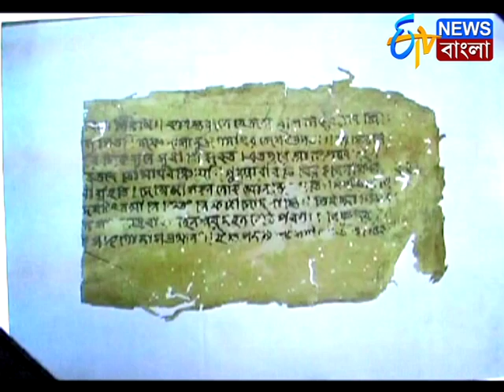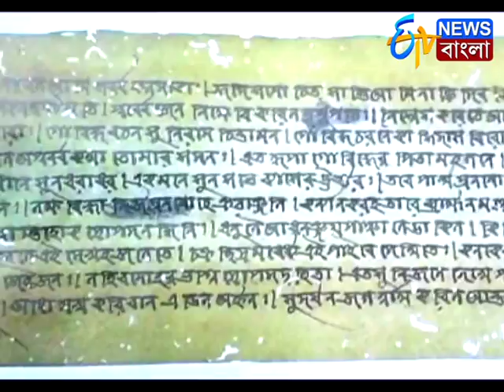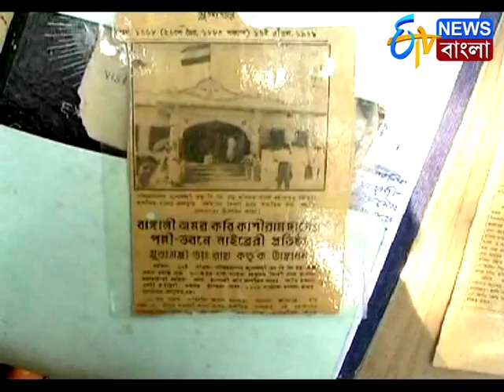JANEN KI : কোথায় মহাভারতের বঙ্গানুবাদ করেন কবি কাশীরাম দাস?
১৮ টি পর্ব, এক লক্ষ শ্লোক, ১৯ বছরের কঠিন তপস্যা,  অবশেষে শেষ হয়েছিল মহাভারতের বঙ্গানুবাদ,  প্রতিদিন সকালে গঙ্গাস্নান, তারপর শুরু মহাকাব্যের বাংলা অনুবাদ,  জানেন কি ? কোথায় বসে এই বঙ্গানুবাদ করেন কবি কাশীরাম দাস?  জানেন কতটা ভগ্ন অবস্থায় আজ শেষের দিন গুনছে কবির জন্মভিটে?